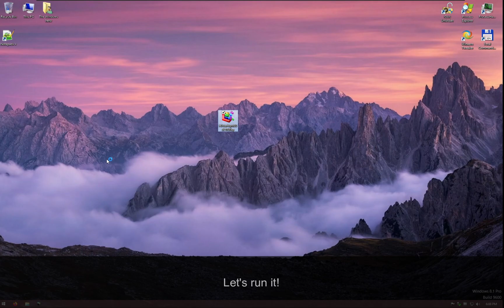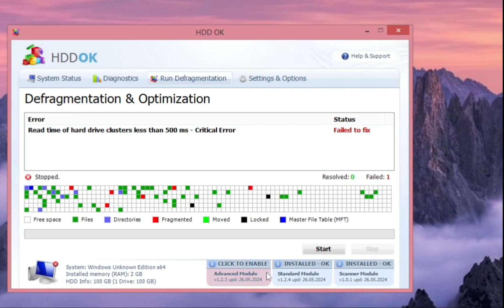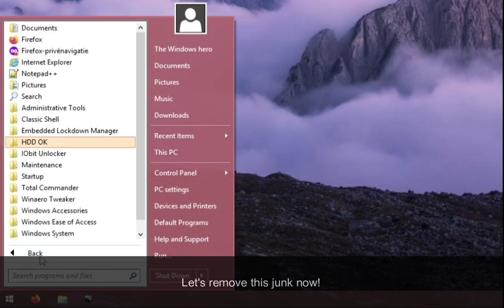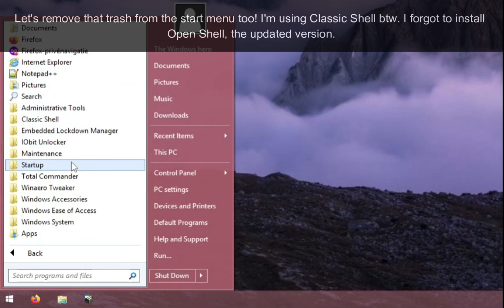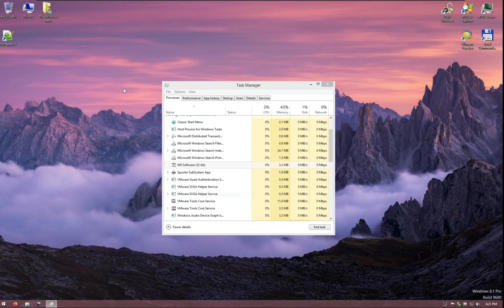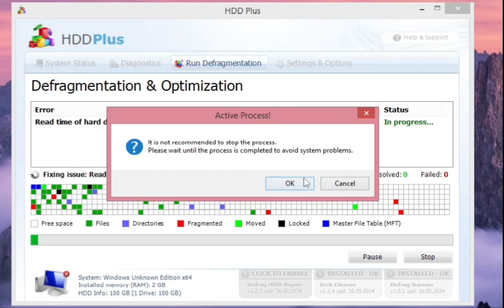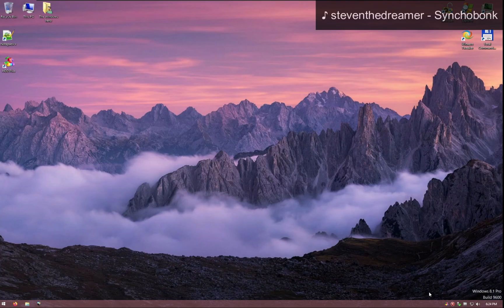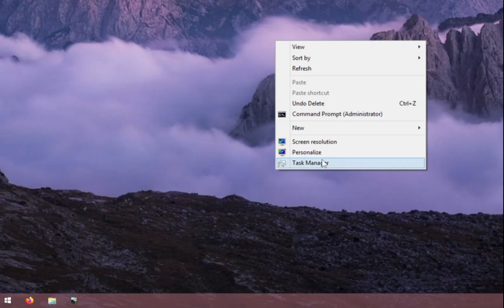HDD OK - An interesting rogue!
Hello everyone, let's hit 50 likes? Today i'm going to show you HDD OK, a weird rogue! Timestamps:
0:00 Intro
0:11 Testing HDD OK
4:56 Testing HDD Plus
9:46 Outro

3. steventhedreamer - Synchobonk